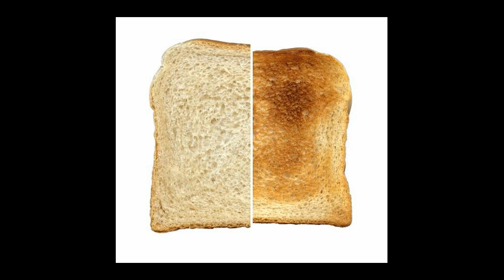Senior Eng Voc 15 26June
The purpose of this video is providing home solutions to school students affected by lock down